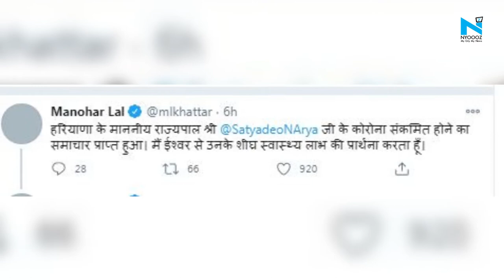Haryana Governor tests positive for COVID-19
Haryana Governor Satyadeo Narain Arya tested positive for COVID-19 on Monday and was admitted to a private hospital in Mohali in Punjab.